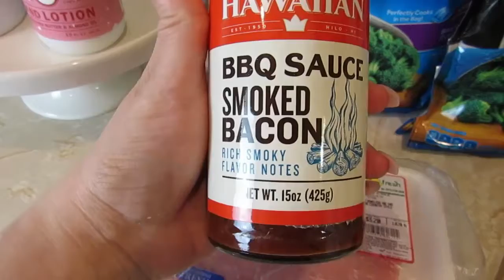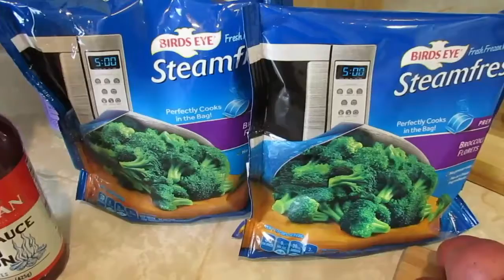COOK AND CLEAN WITH ME 2019//CLEANING MOTIVATION//HILDA EVERETTE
Hey guys!COOK AND CLEAN WITH ME 2019//CLEANING MOTIVATION//HILDA EVERETTE